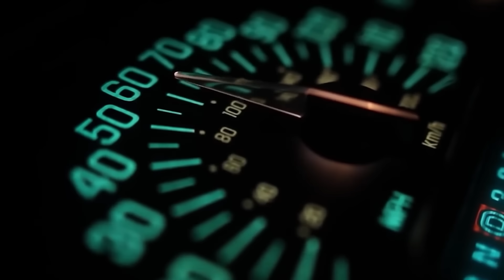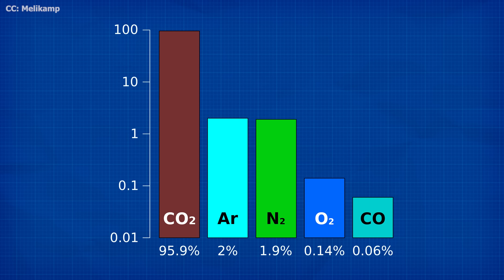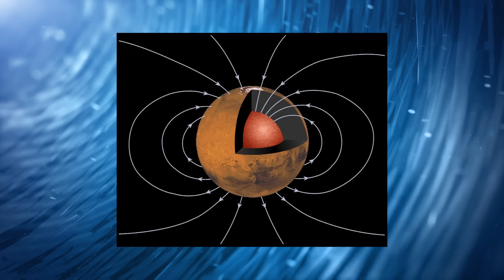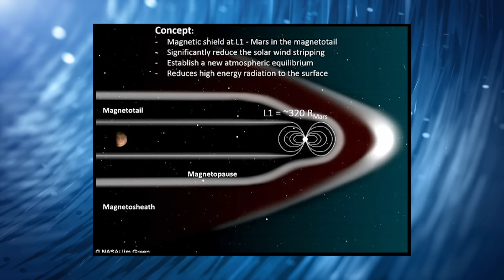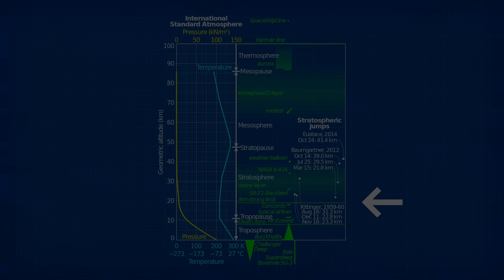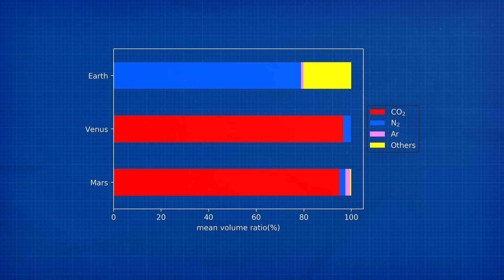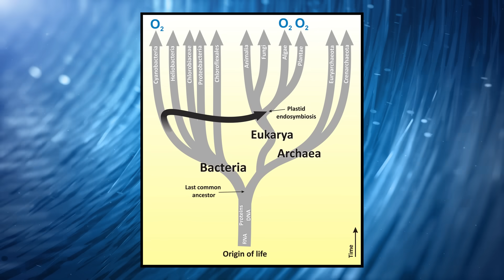Terraforming Mars: Inside the Insane (True) Plans to Make Mars Habitable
Unlocking the Mysteries of Mars: Can We Terraform the Red Planet? Exploring the history, challenges, and potential methods to transform Mars into a habitable world. A future for our great-grandkids awaits!